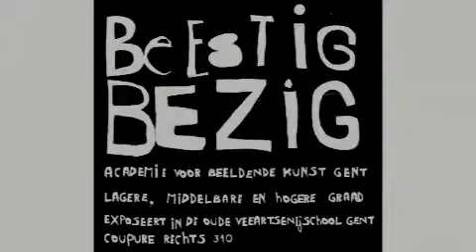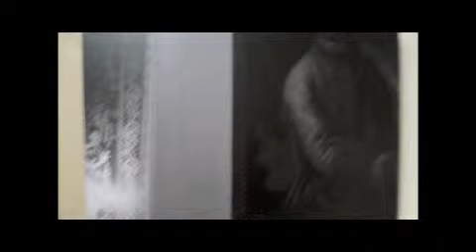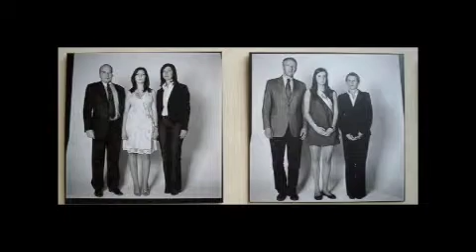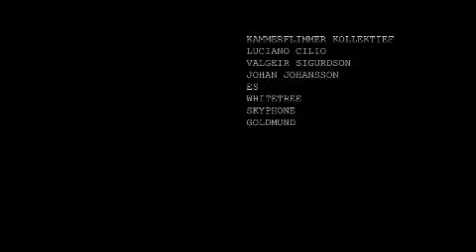beestig bezig 4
video deel vier  van project BEESTIG BEZIG van de academie Stad Gent.
5 & 6 februari 2010. Dag van het DKO.